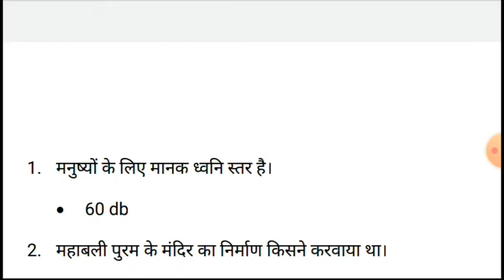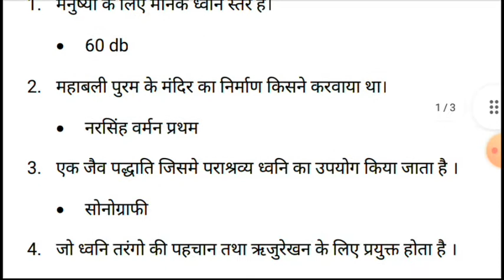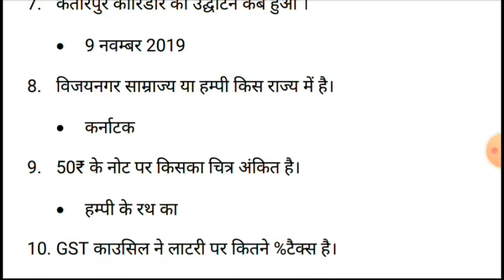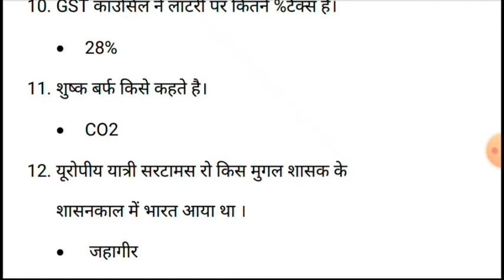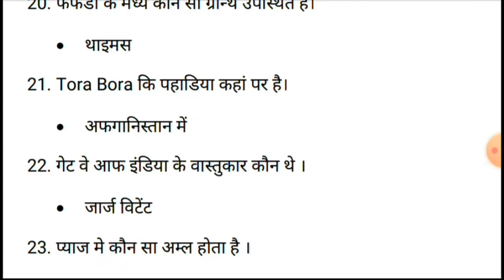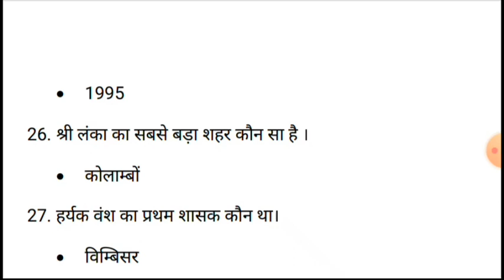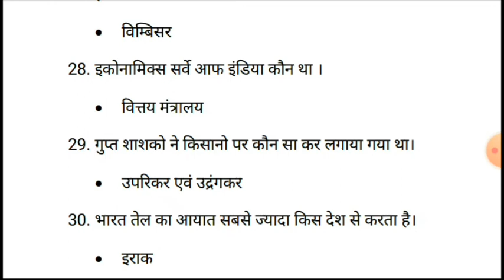Railway group d previous year question,paper,railway,ntpc,previous,year,question,gk,in hindi,ssc,pet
telegrams id-:set gk point